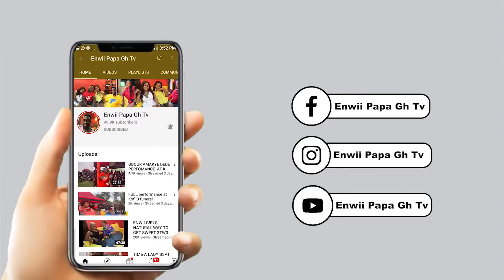Hahahha See : This is the new sty|e and how we do it ,Enwii Interviw